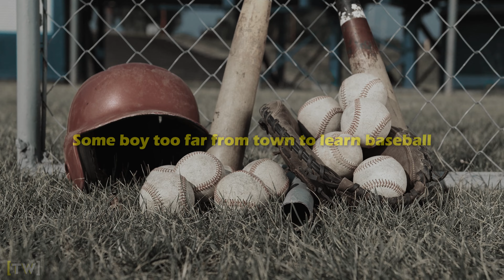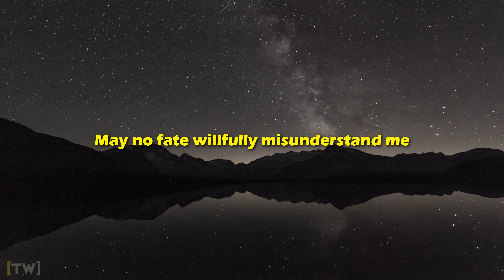Birches by Robert Frost (An Inspirational Poem)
"Birches" is one of the most anthologized poems of American poet Robert Frost (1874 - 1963). It shows Frost as a nature poet along with other poems that deal with rural landscape and wildlife. The poem was inspired by his childhood experience with swinging on birches, which was a popular game for children in rural areas of New England during his time.

Read by AL